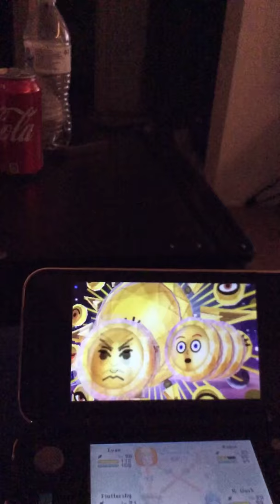Evan and friends vs. Trader cat, the darkest lord